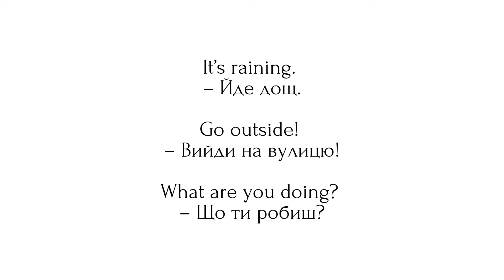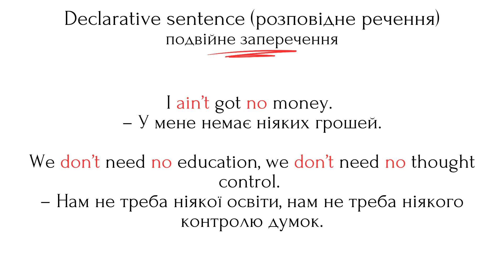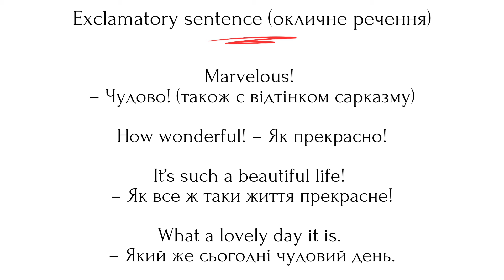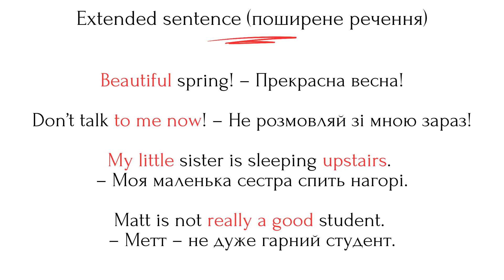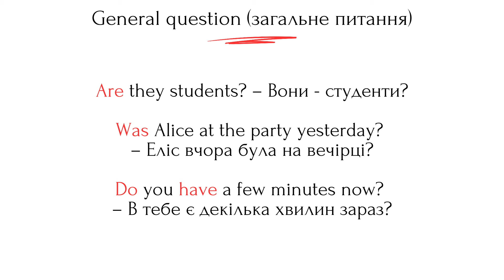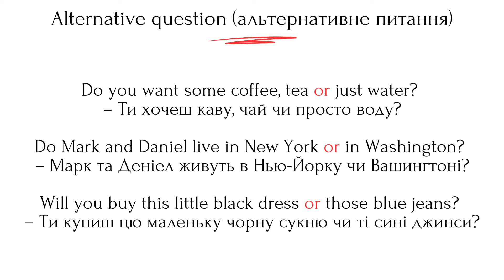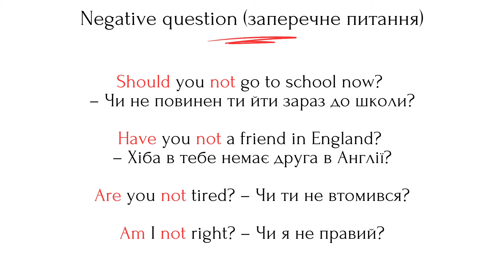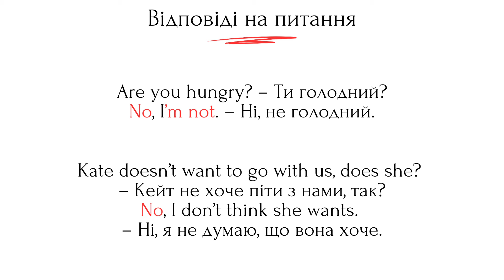Англійська з нуля. Рівень А1. Урок 5 із 10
У цьому курсі "Англійська з нуля", я надаю повну інформацію про граматику англійської мови, а також правильно поставленої вимови, щоб уникнути акценту.
На цьому уроці розповім про прості речення (simple sentences) та  типи питань (types of questions) в англійській мові.